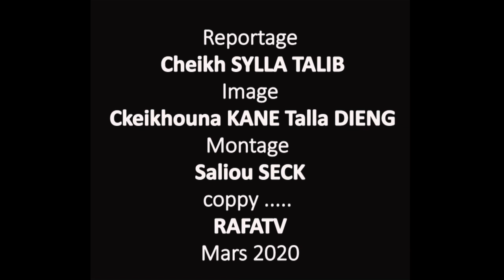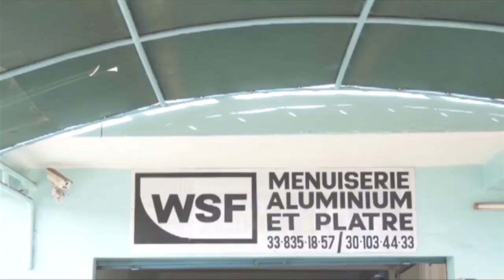À La Découverte du Daara Mame Diarra Porokhane _avec Sokhna Ma Awa Déme Directrice de Daara Sokhna